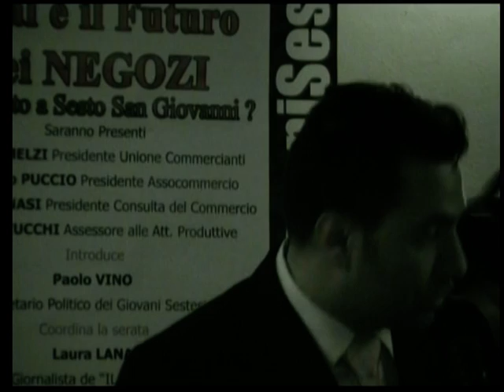GIOVANI SESTESI 12 Aprile 2011 Qualè il futuro dei negozi a Sesto S.G.? Introduzione di PAOLO VINO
Introduzione di Paolo Vino Segretario GIOVANI SESTESI
alla serata del 12 Aprile 2011 dal titolo
Qualè il futuro dei negozi a Sesto San Giovanni